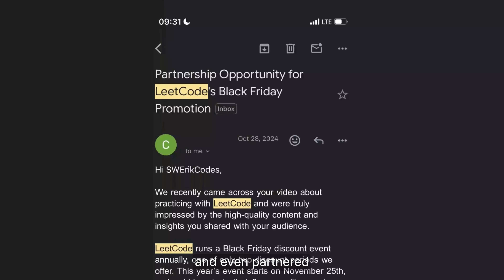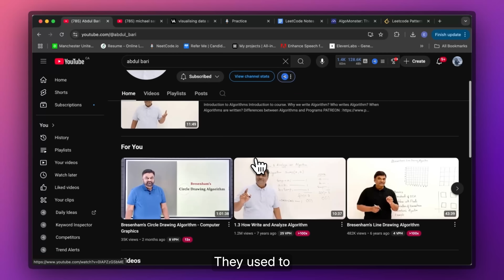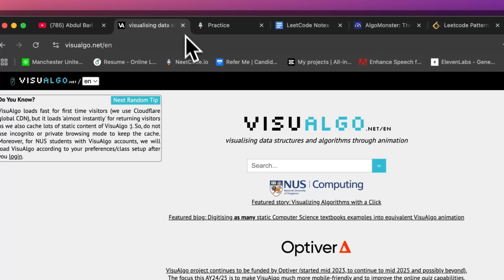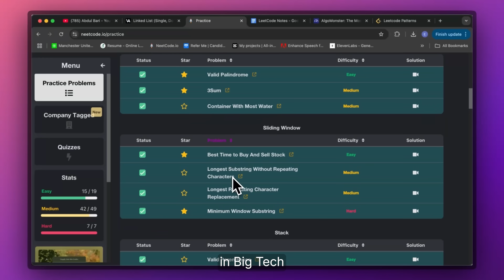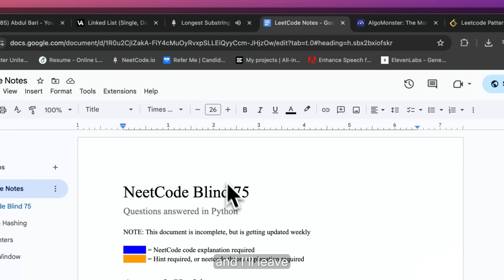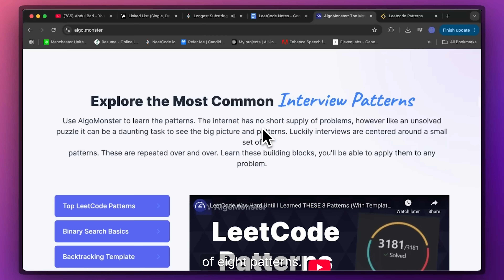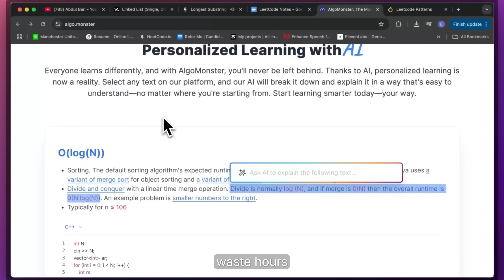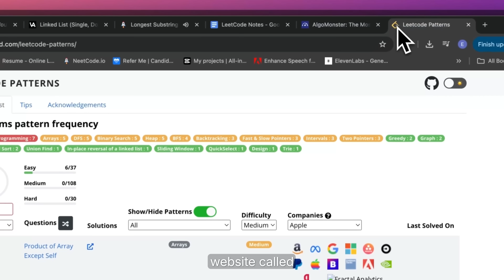I Solved 300 LeetCode Problems And This Is What I Learned...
LeetCode is stupidly hard... but I somehow managed to struggle through and solve THREE HUNDRED problems. This is everything I learned, the resources I used, and what I would do if I had to start over again.

💻 Coding interviews are harder than the software engineering job… AlgoMonster’s structured curriculum helps you master the key patterns fast so you can land a six‑figure dev job with confidence

🤖 Let Massive’s AI auto‑apply to 100+ dev jobs every day so you can focus on interview prep

👨‍💻 Zero To Mastery courses teach the exact skills recruiters want and get you job‑ready fast

📚 TLDR sends a free, bite‑sized tech roundup to your inbox each morning so you stay ahead in minutes

🧠 Here is my Blind 75 Cheat Sheet I Used To Get Into Amazon: